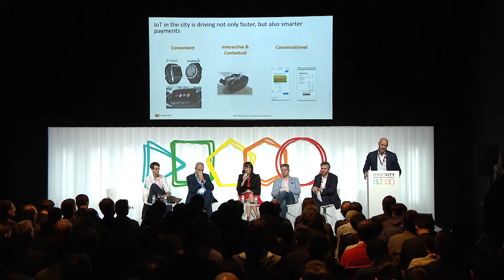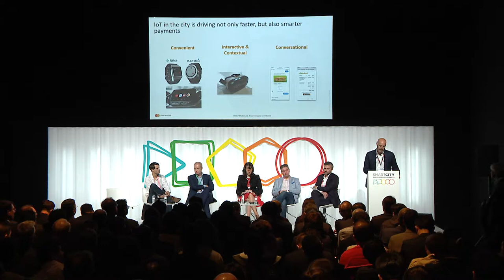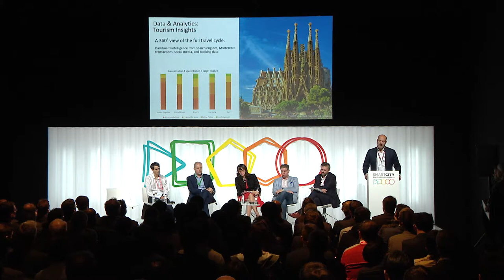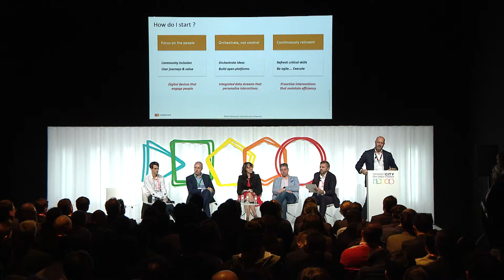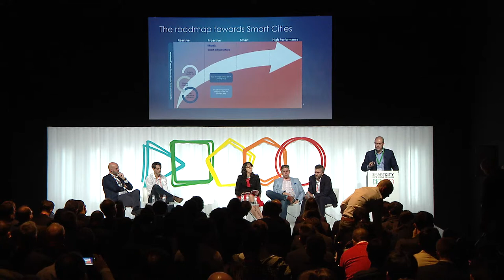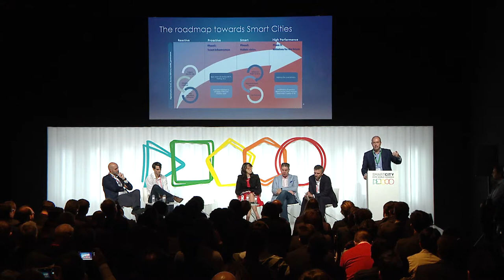Data&Technology - IoT & Data Enabling the Next Generation of Urban Services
As of this year, the Internet of Things (IoT) has entered a new stage. A novel family of low power wide area technologies are enabling connectivity for a raft of next generation devices, thus providing tools to delivering more efficient citizen-centric models. How can these new solutions be integrated into existing city structures? What are the challenges and benefits of using the data generated by these solutions to improve public services?

MODERATOR
Sergi Figuerola
Chief Technology and Innovation Officer
i2CAT Foundation

SPEAKERS
David Graham
Deputy Chief Operating Officer
City of San Diego

Trudy Norris-Grey
Managing Director, Microsoft CityNext
Microsoft

Nicola Villa
Senior Vice President, Government & Development
Mastercard

Loïc Bar
CEO
Opinum

Jose Luis Mate
CTO, Public IT Services
NEC Save The Date